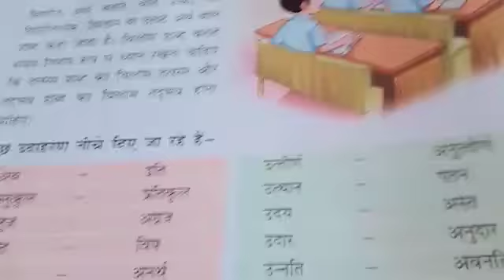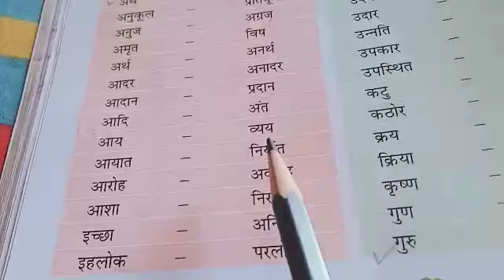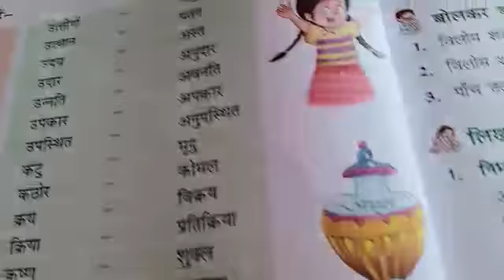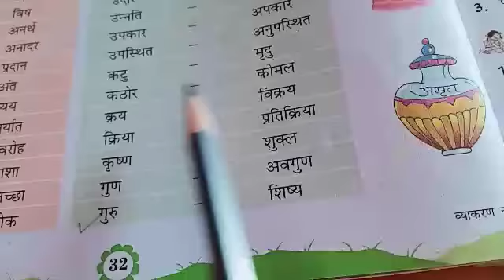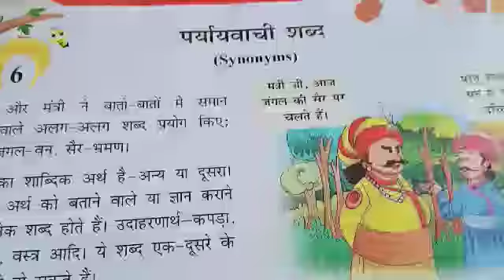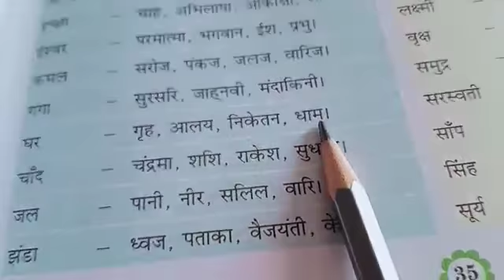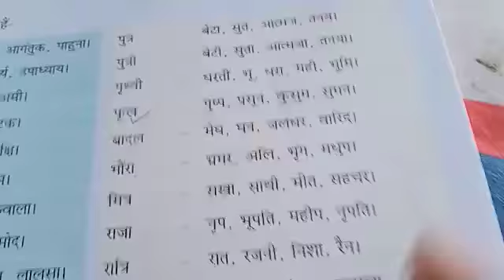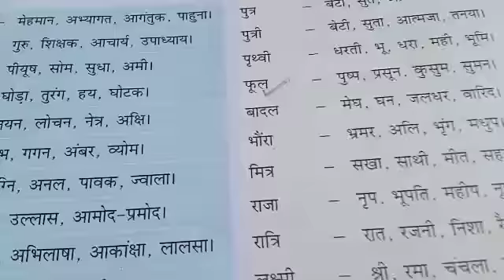Std VII A Hindi व्याकरण -Ch 5 and 6 -विलोम तथा पर्यायवाची शब्द By Ms Neelprabha